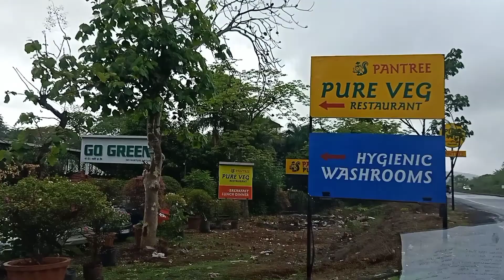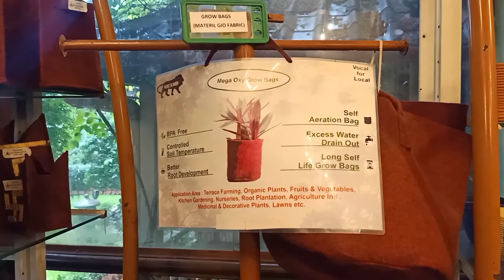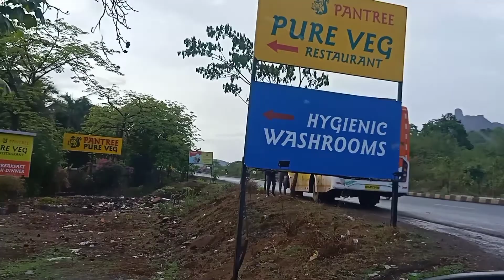Vlog | Resturant Se Mila Bahut Hi Pyara Return Gift🥰| Lunch Date With Hubby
Hello Everyone